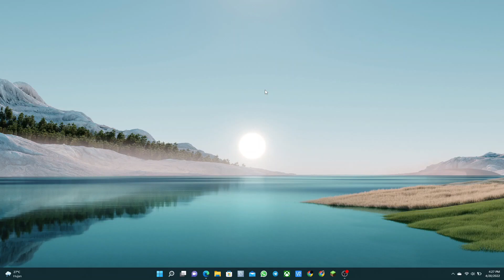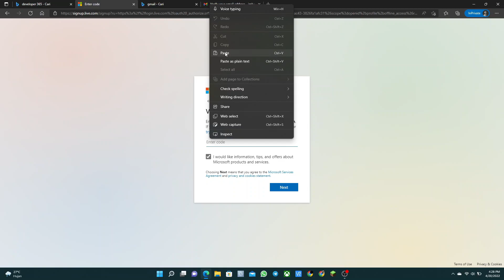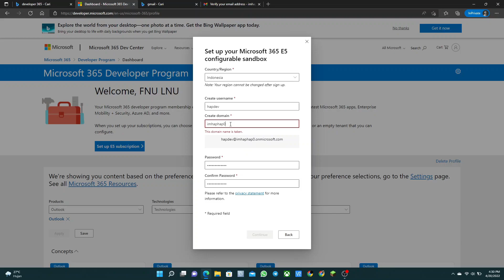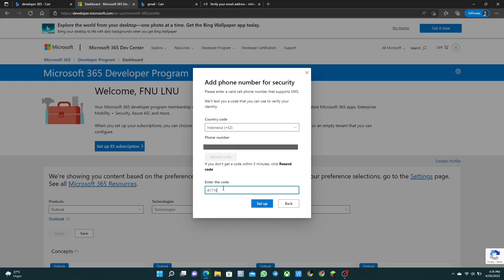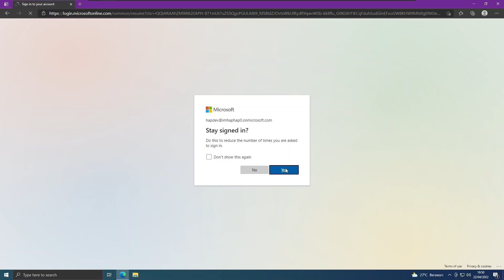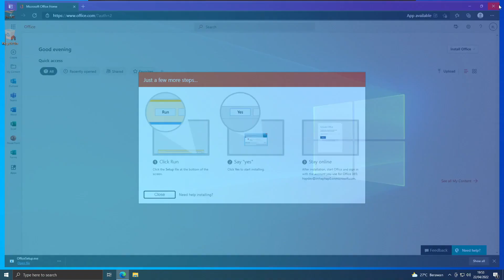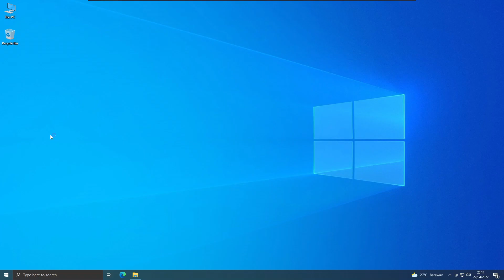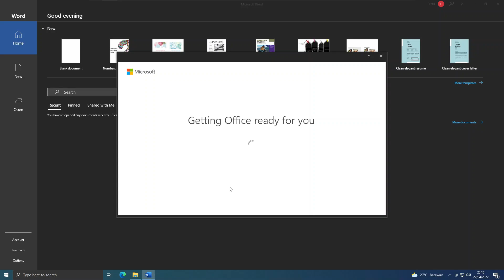How to Get Microsoft Office 365 For Free Legally